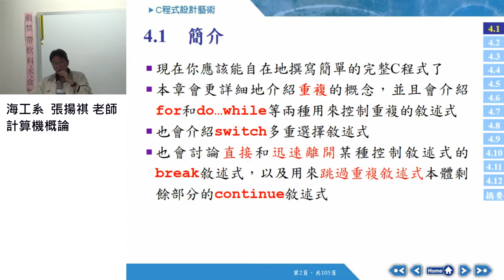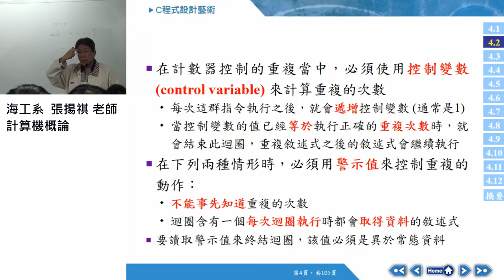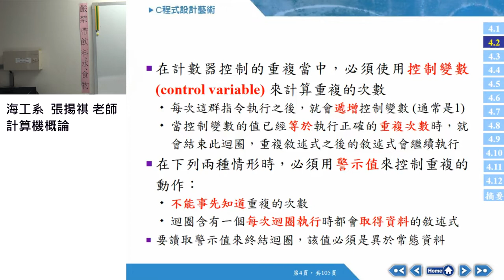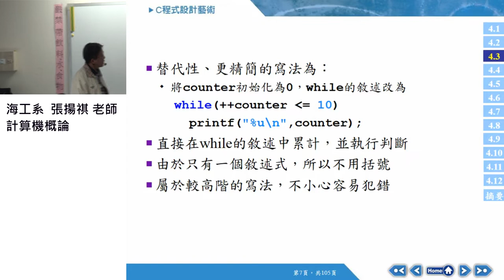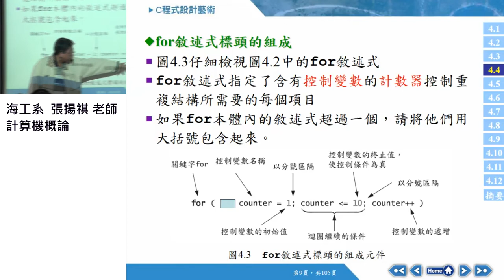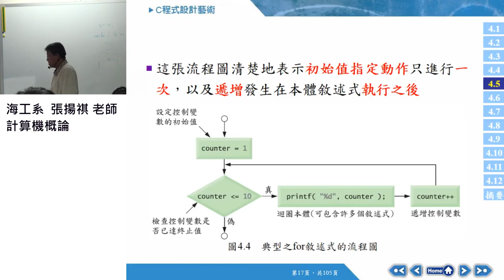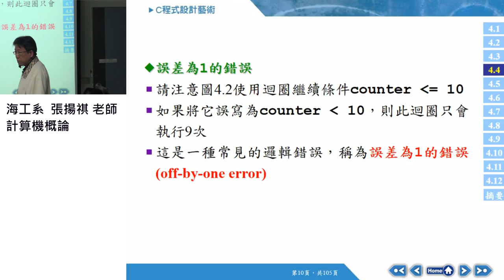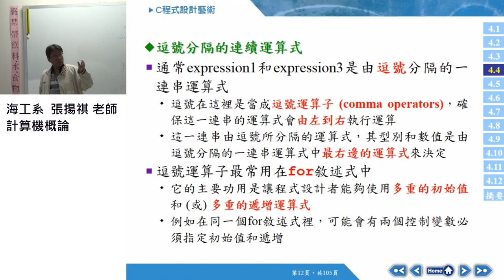計算機概論106 2017 1101 01